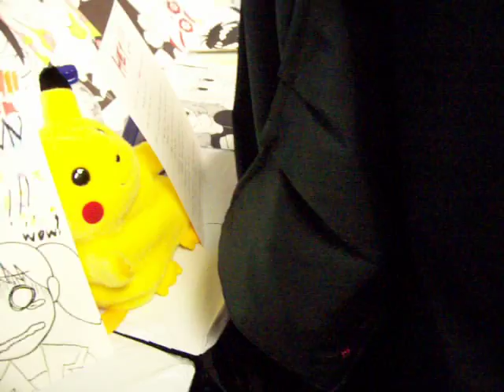AnimeNEXT 2008 Surprise Boxman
In the Artist's Gallery, seeing what I should buy -

OMGWTF MOVING BOXMAN O____O